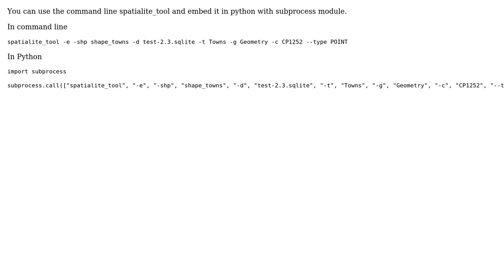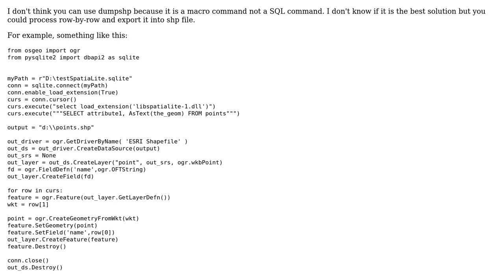GIS: Access to SpatiaLite .dumpshp via Python? (2 Solutions!!)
GIS: Access to SpatiaLite .dumpshp via Python?

With thanks & praise to God, and with thanks to the many people who have made this project possible! | Content (except music & images) licensed under CC BY-SA | Music | Images & others | With thanks to user ThomasG77 user Mario Miler user JamesS and the Stack Exchange Network Trademarks are property of their respective owners. You are responsible for your own actions.